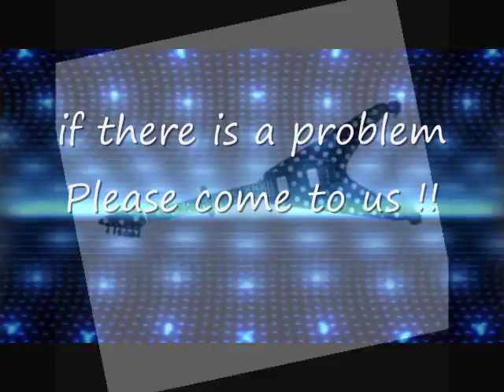VIDEO INTRO BANNER : Countdown to the Randy Rhoads Always Remembered Group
much thanks to Movietools for their free sample video loops, I will provide a link shortly . And to Axehaven for their miniture guitars photo, for those who are interested in one of these go to Axehaven. com.